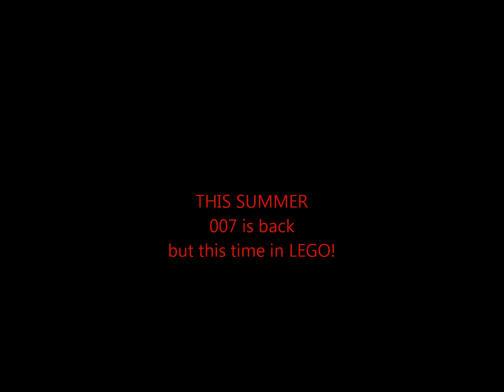SPECTRE Strikes Back Trailer 2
The new and visually better trailer for the new 007 lego movie! The ultimate showdown between Bond and Blofeld! Enjoy this from Go Cool Productions!